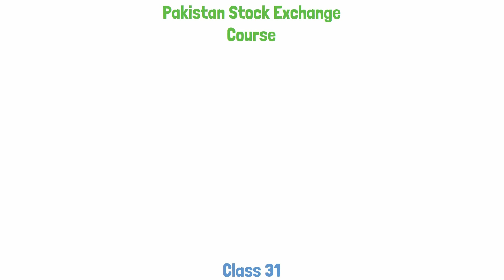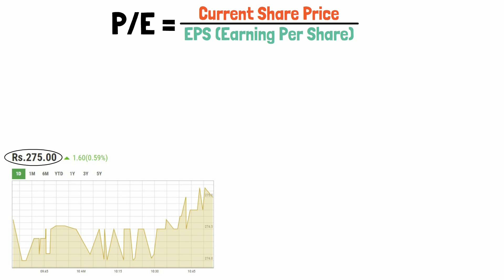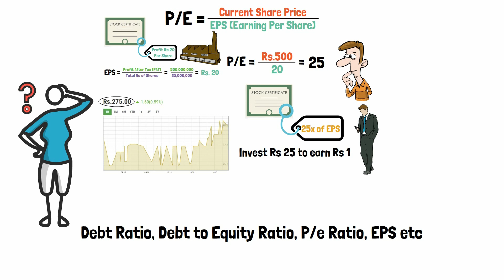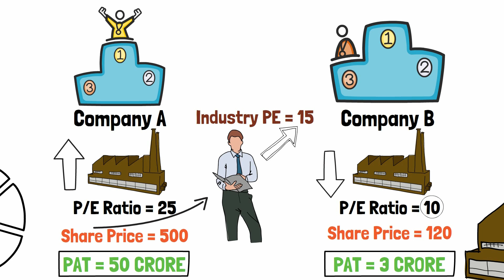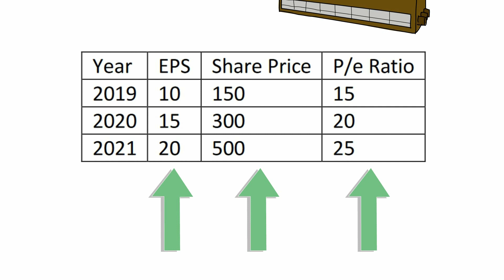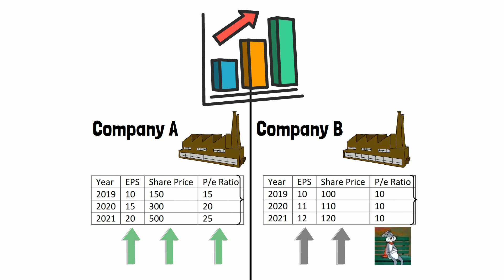PE Ratio Kia Hai Or Stock Lete Waqt Iska Sahi Istimal Ap Kese Kar Sakty Hain